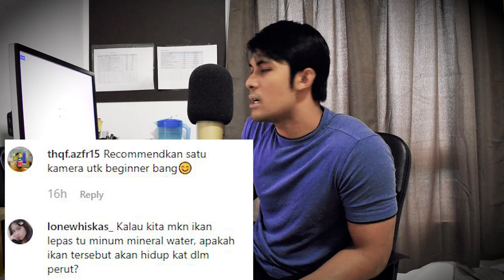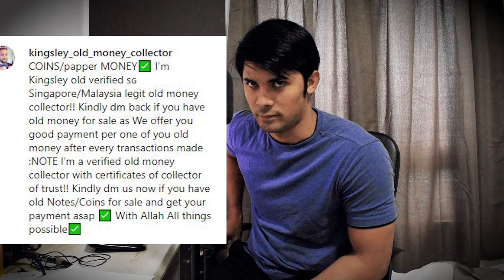#1 SYAFIQ AHMAD BILA NAK KAHWIN?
Selamat datang ke Channel terbaru Syafiq Ahmad. kat sini Syafiq nak kongsikan perkara yang Syafiq buat dan lakukan. Kahs untuk you all, moga boleh dijadikan pengajaran dan tauladan. Eh??!!

Vlog kali ni pasal QNA Syafiq Ahmad. You all boleh la komen dan tanya soalan, mana tahu dpat merchandise ke?